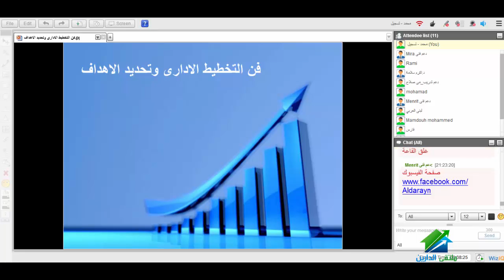‫فن التخطيط الإدارى وتحديد الأهداف|أكاديمية الدارين|محاضرة 8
فن التخطيط الإدارى و تحديد الأهداف | د.أكرم شعيب
الايفنت الخاص بالكورس
صفحة الأكاديمية على الفيس بوك